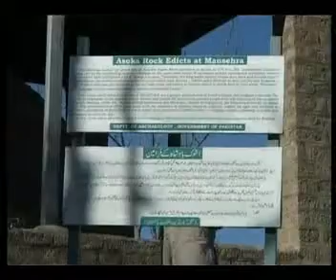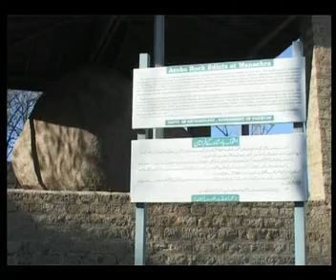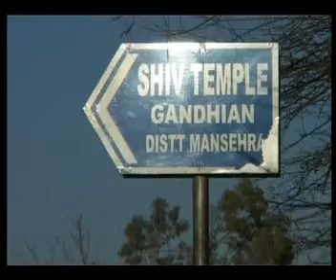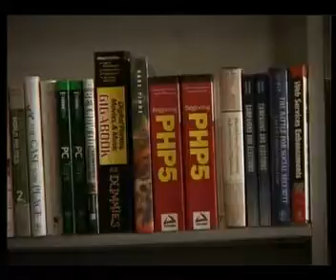Final Project of Mansehra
Historical View of Mansehra
 A documentary Film of Mansehra City.

 Submitted By: Asim Shahzad, Rizwan latif, Rizwan Aziz.